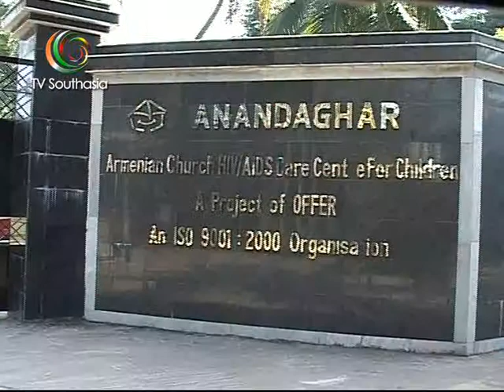HIV AIDS SPECIAL STORY TV SOUTHASIA .mp4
My first report for TV Southasia. Thus very special and will always be.